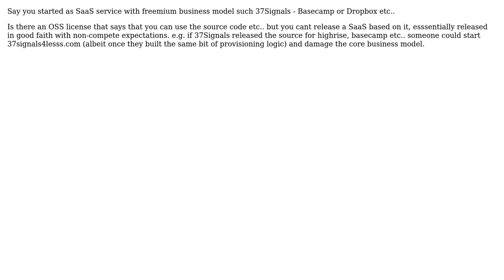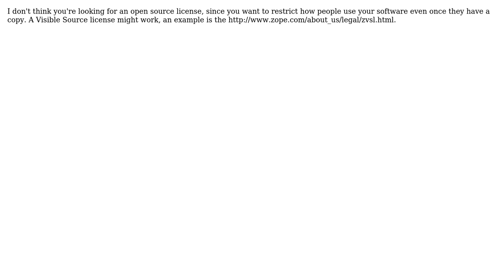Software Engineering: Is there an OSS license that works for this: (2 Solutions!!)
With thanks & praise to God, and with thanks to the many people who have made this project possible! | Content (except music & images) licensed under CC BY-SA | Music | Images & others | With thanks to user SLaks user Matt Freeman user Douglas and the Stack Exchange Network Trademarks are property of their respective owners. You are responsible for your own actions.